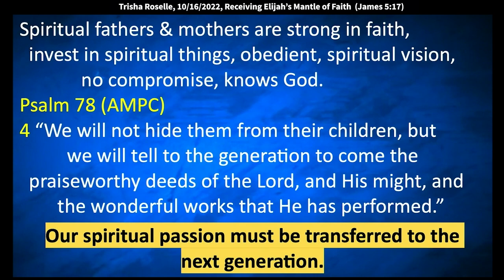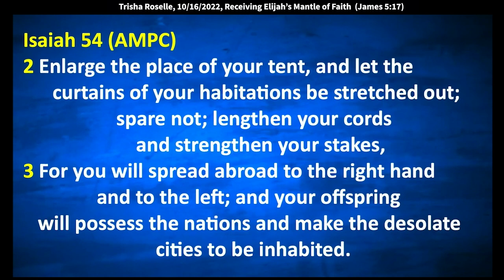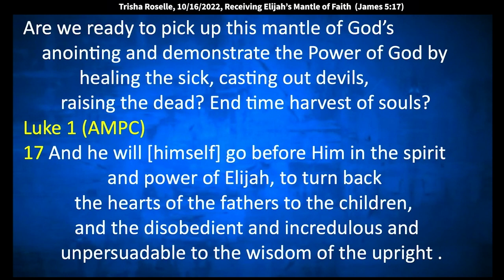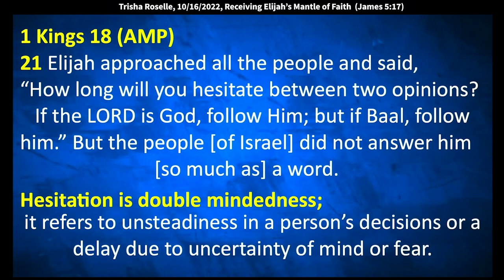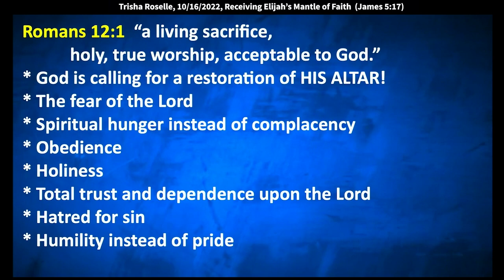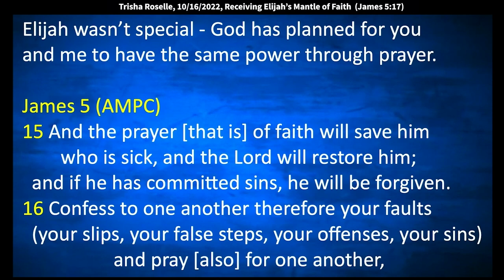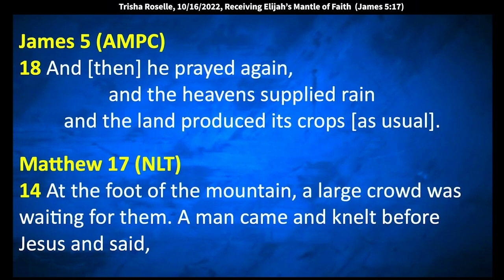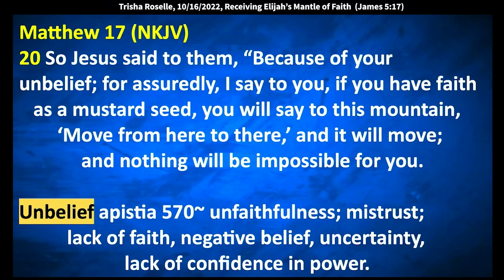Trisha Roselle: Receiving Elijah’s Mantle of Faith (James 5:17)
Trisha Roselle: Receiving Elijah’s Mantle of Faith (James 5:17)
Trisha speaks at King of Kings Worship Center on October 16, 2022.
Text: James 5:17 (AMPC) “Elijah was a human being with a nature such as we have [with feelings, affections, and a constitution like ours]; and he prayed earnestly for it not to rain, and no rain fell on the earth for three years and six months. And [then] he prayed again, and the heavens supplied rain and the land produced its crops [as usual].”

Malachi 4 (AMPC)
5 Behold, I will send you Elijah the prophet before the great and terrible day of the Lord comes.
6 And he shall turn and reconcile the hearts of the [estranged] fathers to the [ungodly] children, and the hearts of the [rebellious] children to [the piety of] their fathers [a reconciliation produced by repentance of the ungodly], lest I come and smite the land with a curse and a ban of utter destruction.

Spiritual fathers & mothers are strong in faith, invest in spiritual things, obedient, spiritual vision, no compromise, knows God.

Psalm 78 (AMPC)
4 We will not hide them from their children, but we will tell to the generation to come the praiseworthy deeds of the Lord, and His might, and the wonderful works that He has performed.

Our spiritual passion must be transferred to the next generation.

Isaiah 60 (AMPC)
4 Lift up your eyes round about you and see! They all gather themselves together, they come to you. Your sons shall come from afar, and your daughters shall be carried and nursed in the arms.
5 Then you shall see and be radiant, and your heart shall thrill and tremble with joy [at the glorious deliverance] and be enlarged; because the abundant wealth of the [Dead] Sea shall be turned to you, unto you shall the nations come with their treasures.

Isaiah 54 (AMPC)
1 Sing, O barren one, you who did not bear; break forth into singing and cry aloud, you who did not travail with child! For the [spiritual] children of the desolate one will be more than the children of the married wife, says the Lord.
2 Enlarge the place of your tent, and let the curtains of your habitations be stretched out; spare not; lengthen your cords and strengthen your stakes,
3 For you will spread abroad to the right hand and to the left; and your offspring will possess the nations and make the desolate cities to be inhabited.

Are we ready to pick up this mantle of God’s anointing and demonstrate the Power of God by healing the sick, casting out devils, raising the dead? End time harvest of souls?

Luke 1 (AMPC)
17 And he will [himself] go before Him in the spirit and power of Elijah, to turn back the hearts of the fathers to the children, and the disobedient and incredulous and unpersuadable to the wisdom of the upright [which is the knowledge and holy love of the will of God]—in order to make ready for the Lord a people [perfectly] prepared [in spirit, [b]adjusted and disposed and placed in the right moral state].

1 Kings 18 (AMP)
21 Elijah approached all the people and said, “How long will you hesitate between two opinions? If the LORD is God, follow Him; but if Baal, follow him.” But the people [of Israel] did not answer him [so much as] a word.

Hesitation is double mindedness; it refers to unsteadiness in a person’s decisions or a delay due to uncertainty of mind or fear.

1 Kings 8:22-25
Elijah told the prophets to prepare an altar and worship to their gods.
Mt Carmel was a sacred place where they believe the power of Baal was dominant.

1 Kings 18:30-35
Elijah recognized that their altar was broken down – they had to repair their altar of intimacy. The fire will not fall on man-made altars. The altar was a place of sacrifice, full surrender and death to self.

Romans 12:1 “a living sacrifice, holy, true worship, acceptable to God.”

God is calling for a restoration of HIS ALTAR!
The fear of the Lord
Spiritual hunger instead of complacency
Obedience
Holiness
Total trust and dependence upon the Lord
Hatred for sin
Humility instead of pride

Elijah wasn’t special, God has planned for us to have the same power through prayer.

James 5 (AMPC)
16 Confess your trespasses to one another, and pray for one another, that you may be healed. The effective, fervent prayer of a righteous man avails much.
15 And the prayer of faith will save the sick, and the Lord will raise him up.
17 Elijah was a human being with a nature such as we have [with feelings, affections, and a constitution like ours]; and he prayed earnestly for it not to rain, and no rain fell on the earth for three years and six months. And [then] he prayed again, and the heavens supplied rain and the land produced its crops [as usual].”